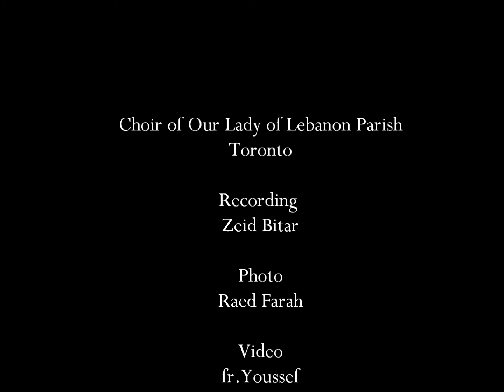Abo dqushto OLOL Choir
A Syriac hymn from the Maronite tradition
English Translation:
Father of truth, here is your Son, the sacrifice in which you are well pleased.
Accept him for he died for me, so through him I shall be pardoned.
Here is the offering. Take it from my hands. And so I shall be reconciled with you.
Remember not the sins that I have committed in front of your Majesty.